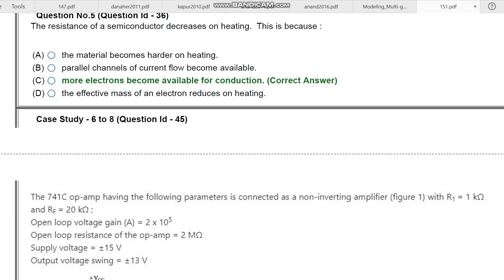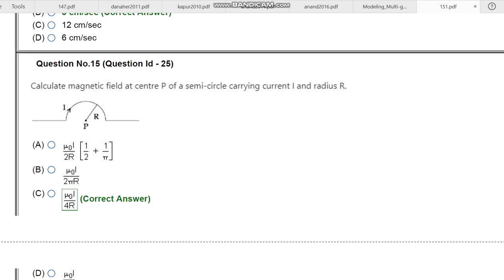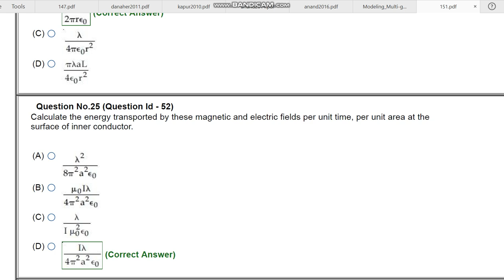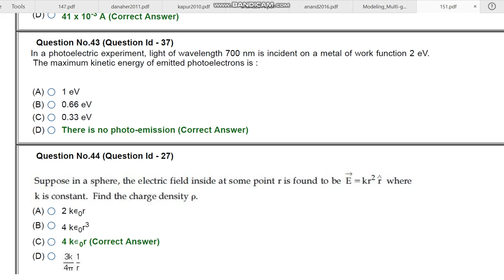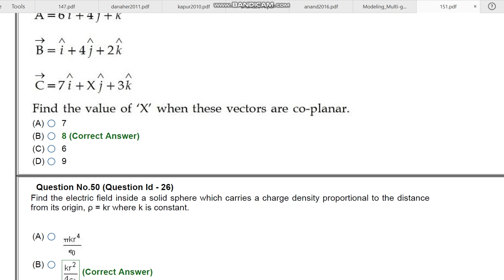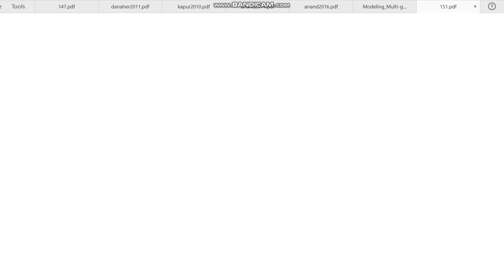JNU MA MSc MCA PGYSICS 2020 ENTRANCE PAPER BY HITESH KUMAR